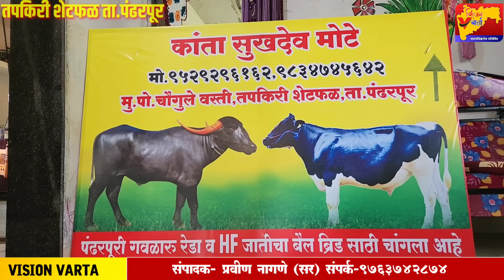१०० टक्के गाय-म्हैस गाभ राहणारच,मोठा अनुभव,काय आहे गाय-म्हैस निरपण्याची पद्धत | vision varta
पंढरपूर तालुक्यातील तपकिरी शेटफळ येथील कांता भाऊ मोटे हे गेल्या नऊ ते दहा वर्षापासून गाय म्हैस निरपण्याची काम करतात. आतापर्यंत त्यांनी 800 ते 900 गाई म्हैस निरपल्या असून 100% गाय म्हैस गाभ राहिल्या आहेत. त्यामुळे अनेक वांझ होणाऱ्या गाई म्हशींना नवीन आयुष्य देण्याचे काम कांता भाऊ यांनी केले आहे.गाय म्हैस निरपण्याची जुनी पद्धत आजही त्यांनी चालू ठेवली आहे त्यामुळे ही यशोगाथा नक्की पहा..